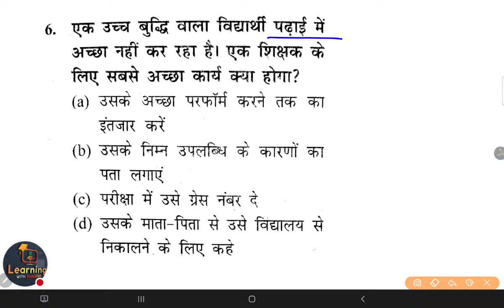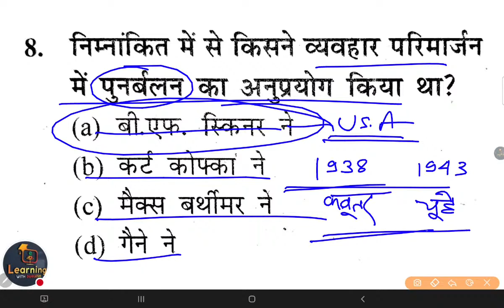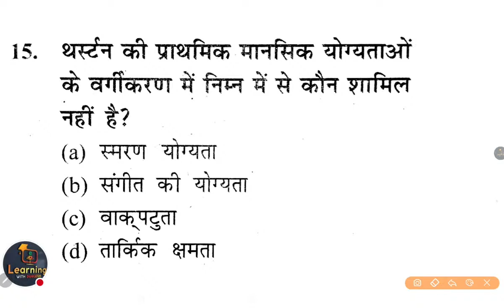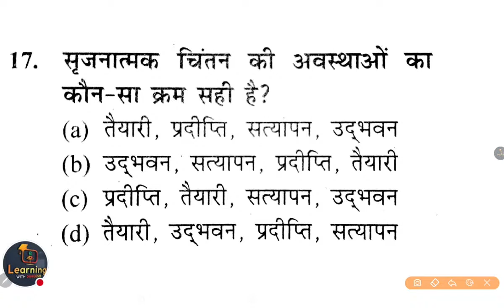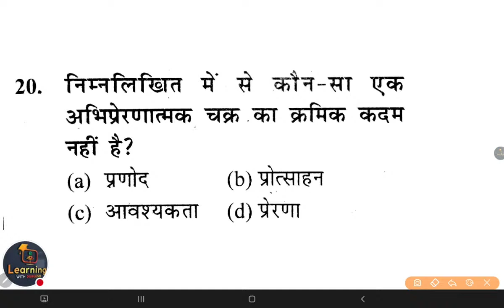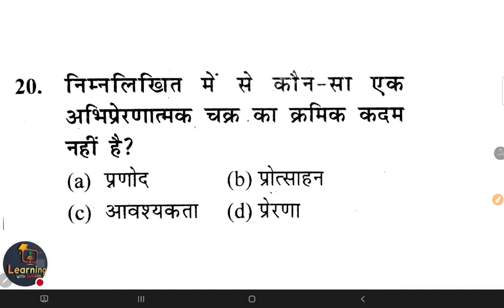UPTET/SUPER TET | Child Psychology | Class- 02 | cdp By Mukesh Sir E-Learning With Durgesh